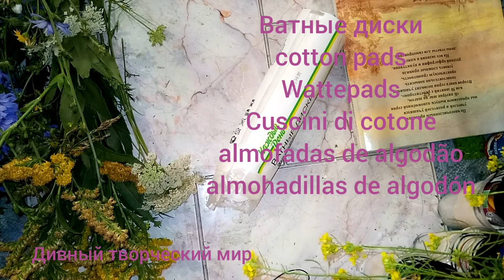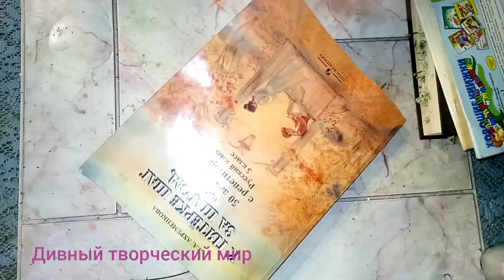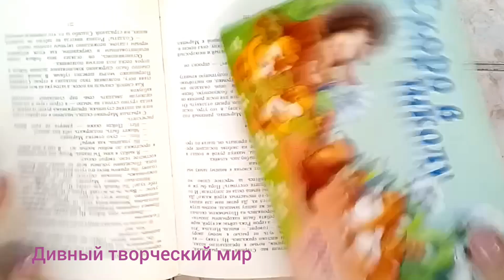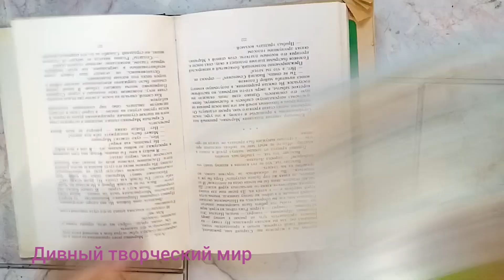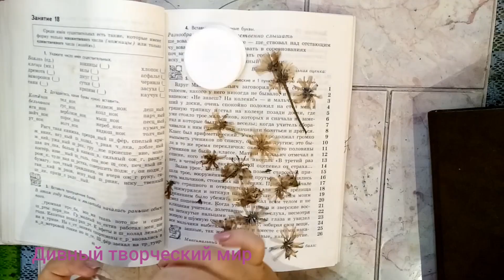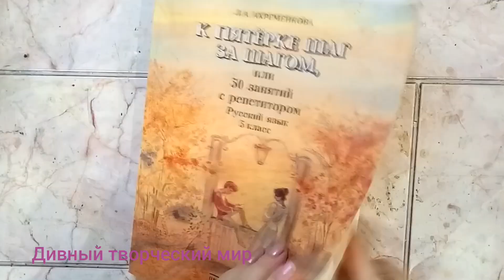Сухоцветы для картин, панно и эпоксидной смолы. Сушка цветов в ватных дисках. Dried flowers.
В этом мастер-классе покажу замечательный способ сушки цветов в ватных дисках. Сухоцветы получаются яркие, красивые, не теряют цвет. Такие сухоцаеты подойдут для различных поделок своими руками: панно, картин, композиций, для эпоксидной смолы. Сушить растения можно разными способами, этот способ, на мой взгляд, один из самых лучших способов заготовки сухоцветов. Творческих Вам успехов и побольше рукоделия в вашей жизни!!!
Друзья! Я создала канал на Яндкс Дзен и на RUTUBE.